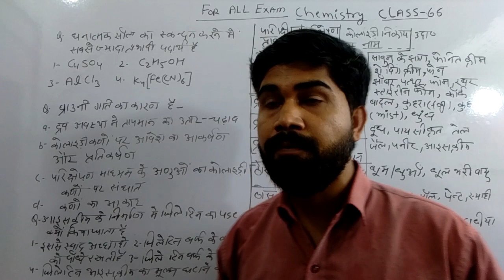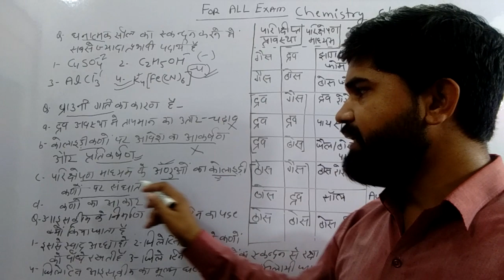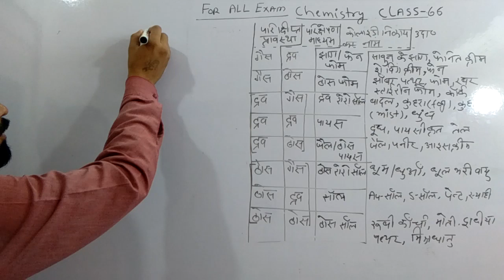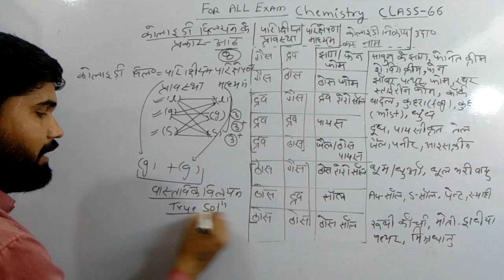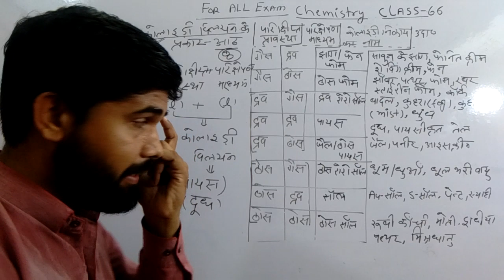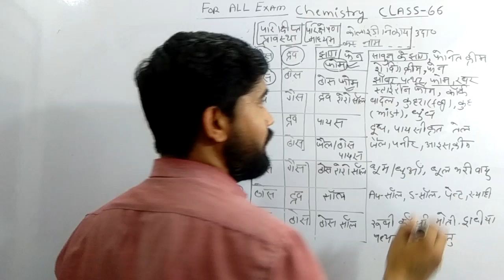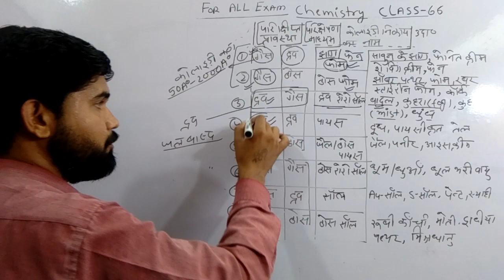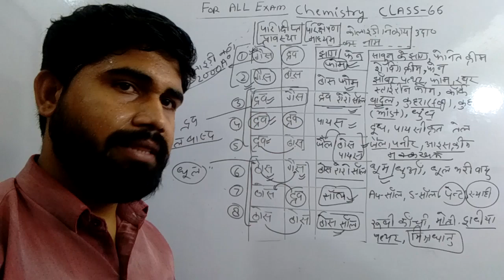Chemistry Class -66(Types Of Colloidal Systems)Part-3 कोलाॅइडी विलयनों के प्रकार By TOMAR sir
Types of Colloidal System /Solution
कोलाॅइडी विलयनों के प्रकार
पायस किसे कहते है
पायस क्या होता है।
साॅल/ऐरोसाॅल किसे कहते है /क्या होता है।
By TOMAR Sir
With TOMAR Sir
A. S. TOMAR
Avnesh singh Tomar
Avnesh Tomar